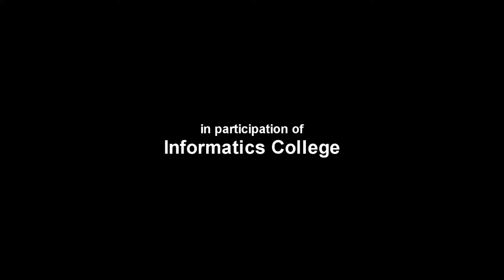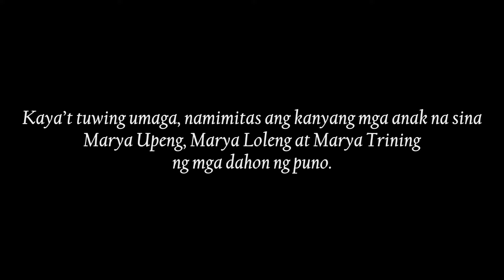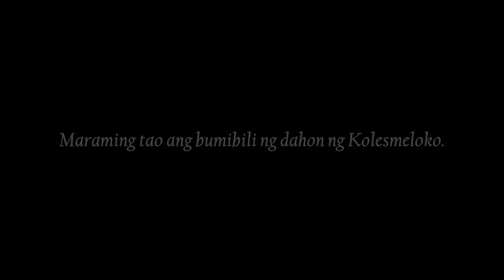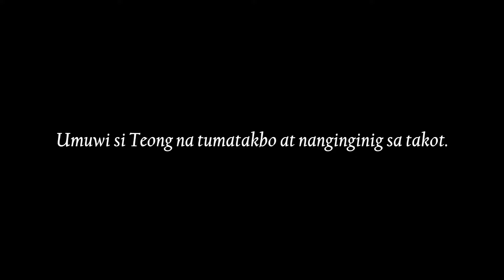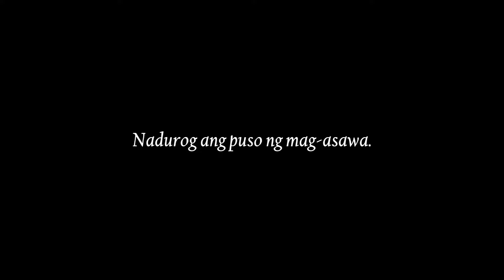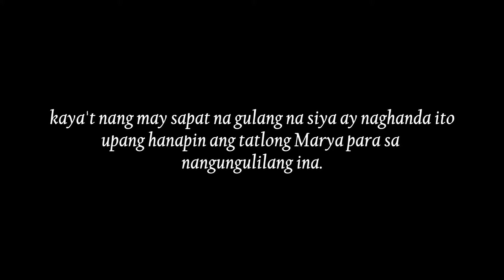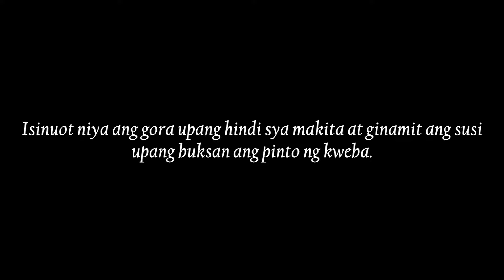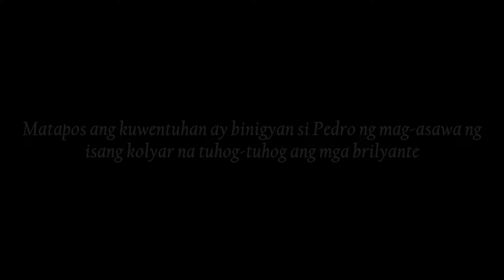Ang Kapatid ng Tatlong Maria (Hango sa mga Kwento ni Lola Basyang) - Short Film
A Multimedia Technology Project of Informatics College Eastwood
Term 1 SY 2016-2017